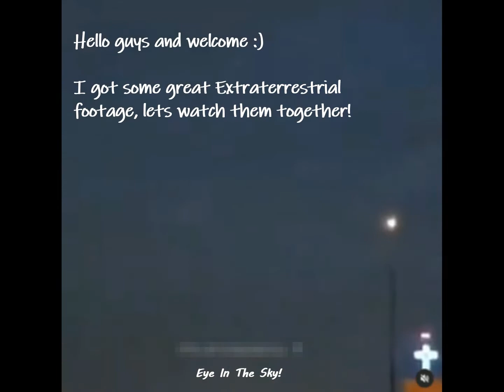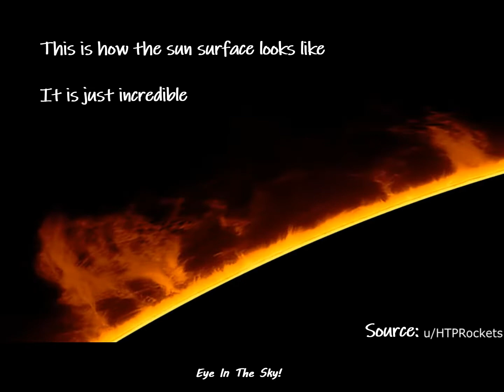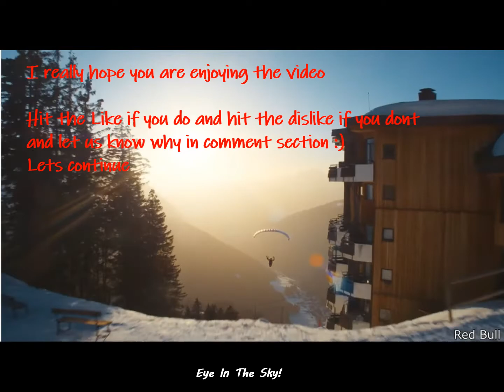UFO | Ovni | Extraterrestrial | Compilation 2021 #22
Only Real UFO, Alien And Extraterrestrial Channel!

I In Da S Kai!